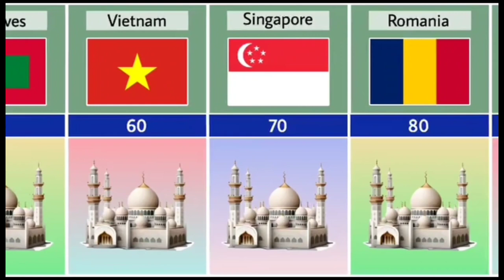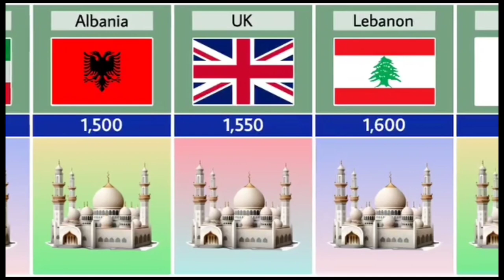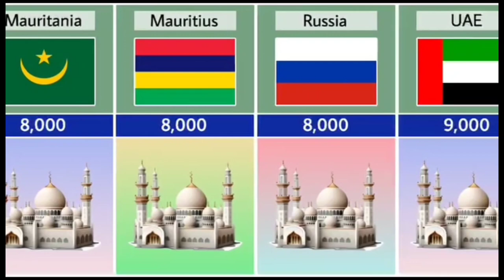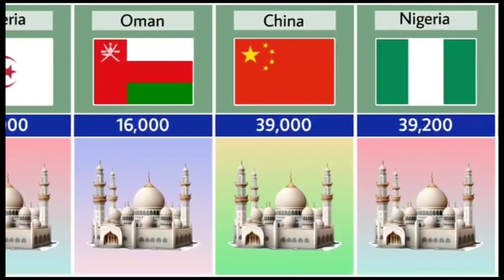All over the world's Masjid in country wise how many masjids are there in own country